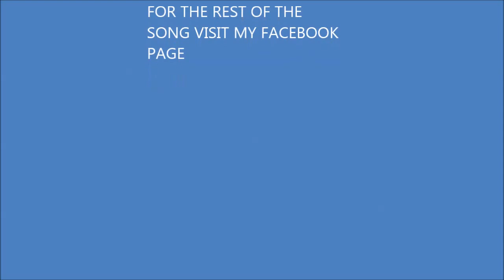YOUR CAT BIT MY DOG ( HOOK )